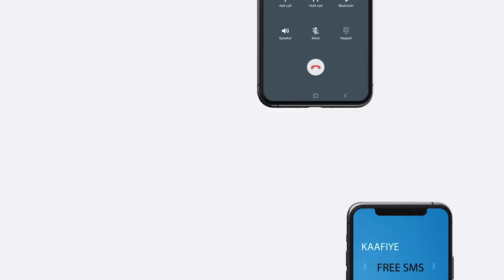Danab ayaa Howlgal qorsheysan ka fuliyey deegaano ka tirsan Gobalka Baay ee Koofurta Soomaaliya